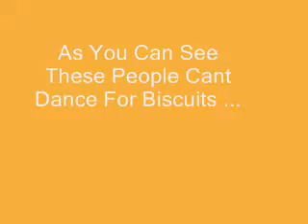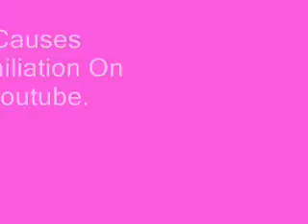Worlds Worst Dancers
The Video Is To The Side Because Its Filmed On My Phone. Basically The Movie Is About 3 Guys Who Just Cant Dance And Are Completely Pissed So I THought Iw Ould Humilitae Them For The World To See.

Have Fun x
*Nick If Yur Watching Its Yur Fault For Taking The Piss Out Of My Hair And Yur Just Crap At Dancing